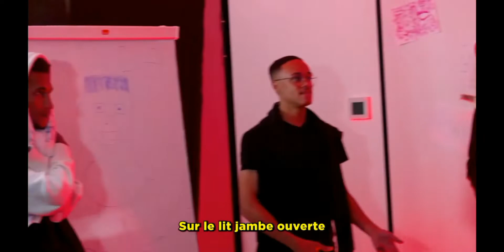Clashroom 2 - Compilation Freestyle Evan 77